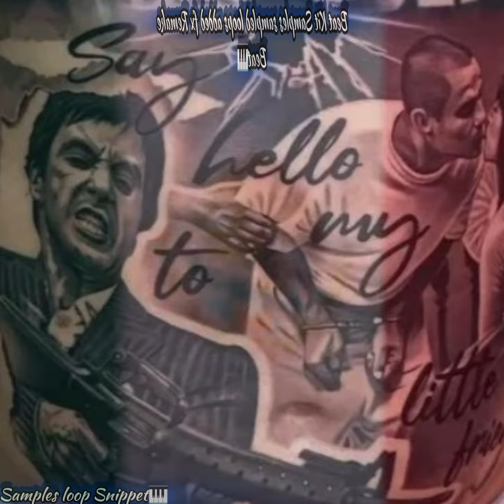Sampled Samples off the CW2 beat kit add ons FX wes wes type beat remake link🔗 in the description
remake #1 for fun jus messing round sampled few loops on this kit recrunstruction loop